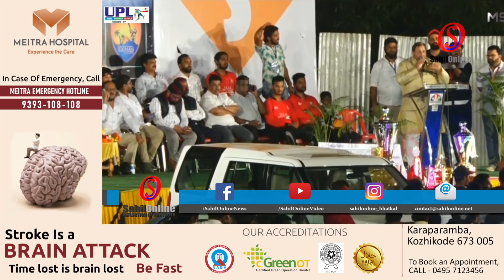Cricketer Yousuf Pathan attends final presentation ceremony at Ullal Premier League in Mangaluru